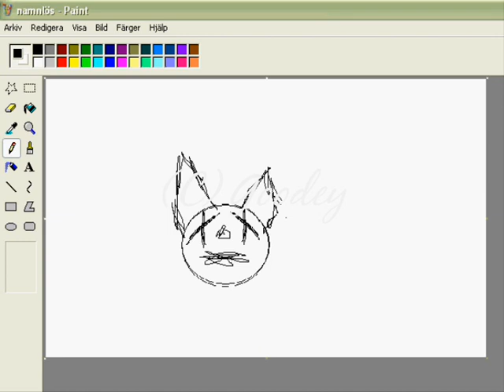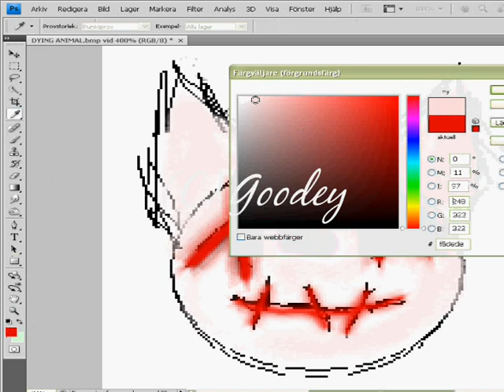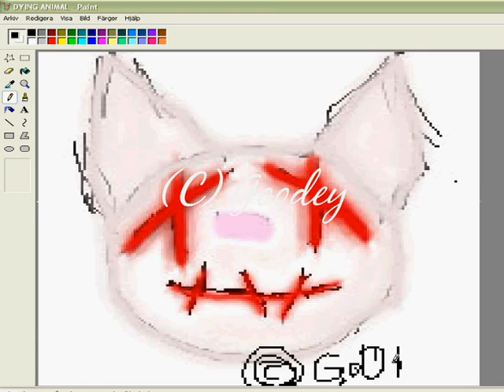Jag ritar en kanin eller något -.-